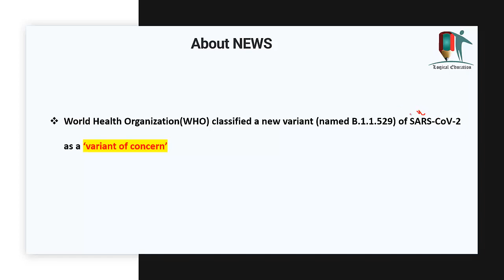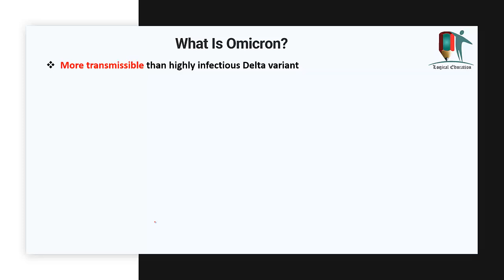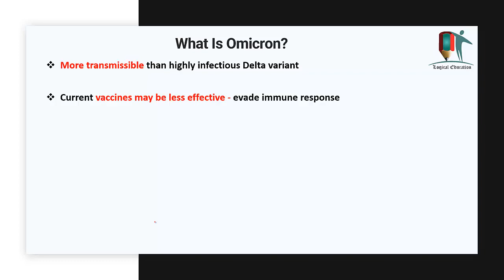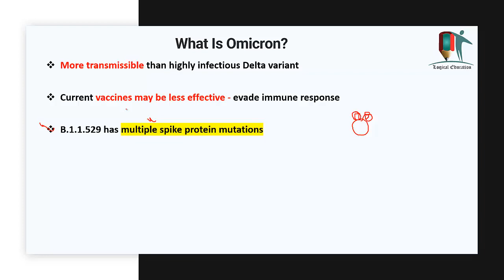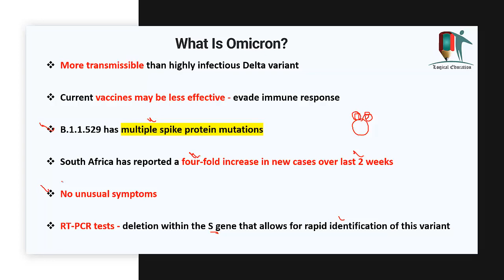Omicron (Botswana variant) - most mutated Corona Virus, spreading 7 times faster than Delta virus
In this Video we will discuss Omicron also known as Botswana variant which is most mutated form of Corona Virus and spreading faster than all other versions. Please follow COVID appropriate behavior viewers.

5th day of UPSC Interview 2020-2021 | DAF & Int'l Relation Questions | कैसे करें तैयारी जीत की